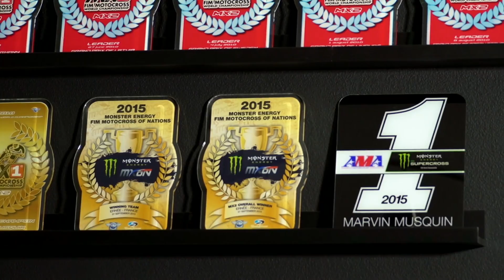The Training Program | MX Nation S3E3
►New episodes premiere every other Thursday on Red Bull TV, before they hit YouTube
Former pro cyclist-turned-trainer Aldon Baker has been arguably the most influential figure in MX over the last decade, building a reputation for turning racers into champions. Current points leader Marvin Musquin is among those in his program.